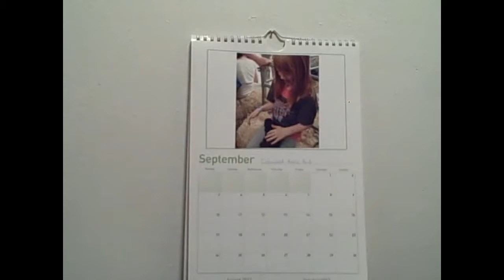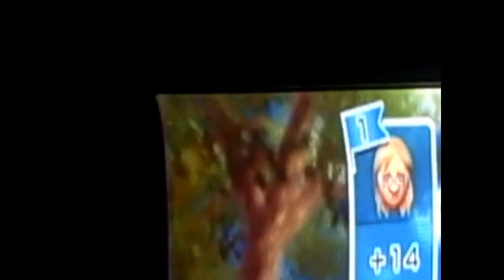Laws Vlog 264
Monday October 1st.  2012